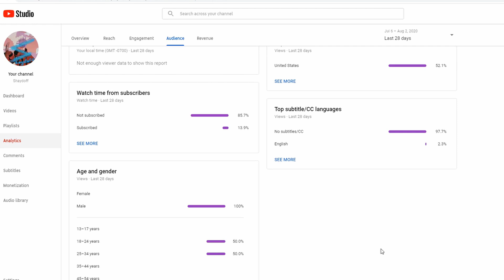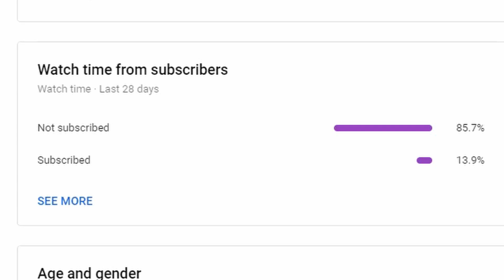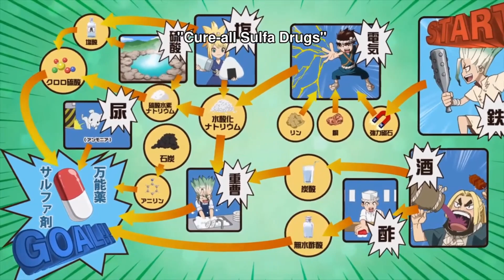Was It Worth Watching? | Dr. Stone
I love talking about anime, even considering that it's usually an unpopular opinion and would love to keep this series going for a very very long time. I have a bunch of anime I'll eventually cover at some point, but would love if you could comment down below any anime you would like me to specifically do :) Hope you guys enjoy this episode of Was It Worth Watching, Dr. Stone edition!